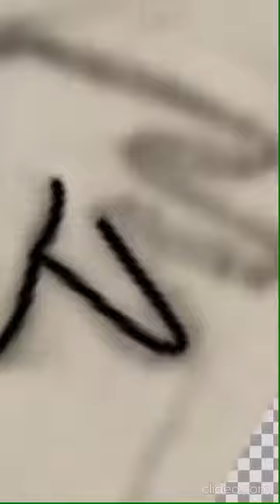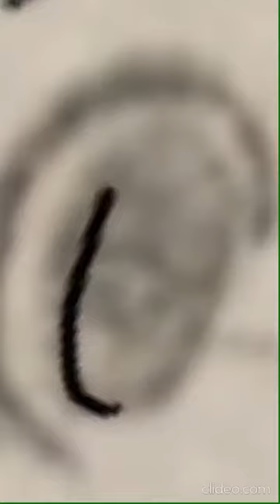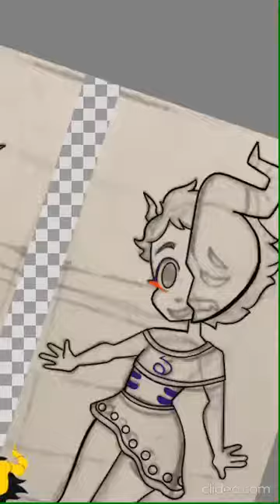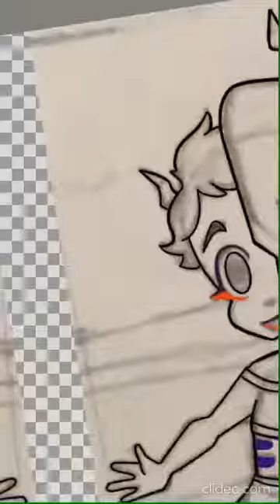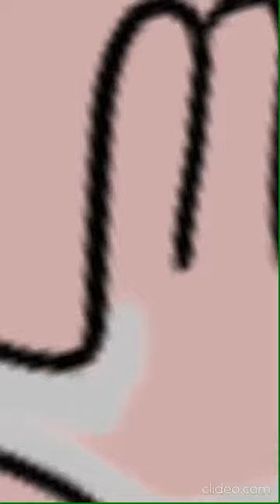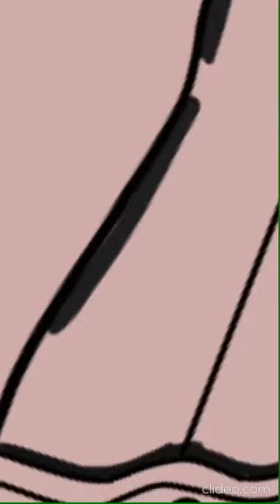Hiveswap Speedpaint Soleil twins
Hey guys I love these two there bbys like mmmmm so I plan on making art for other YouTube’s (only one UwU) soo I’m excited when he tell’s me I can